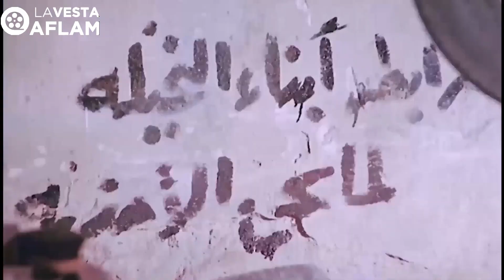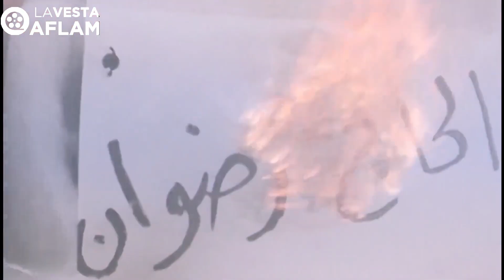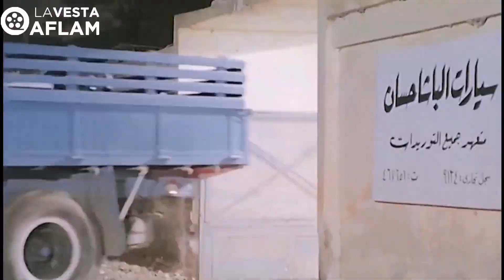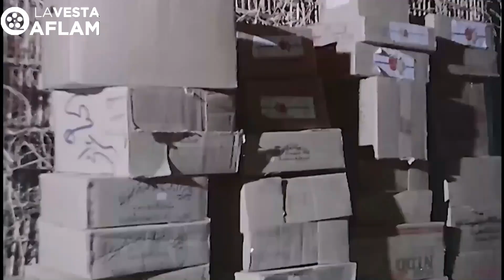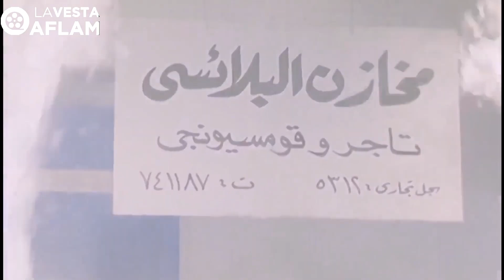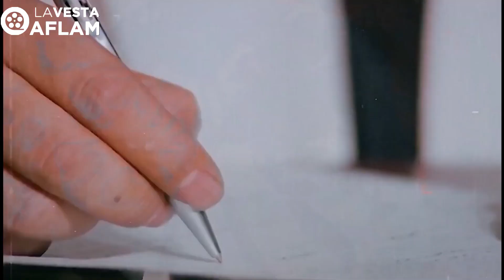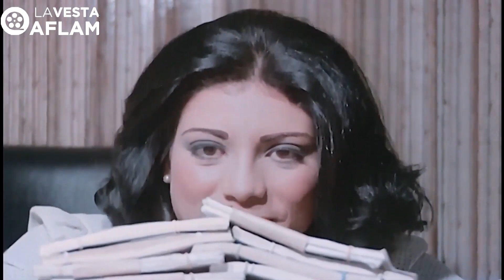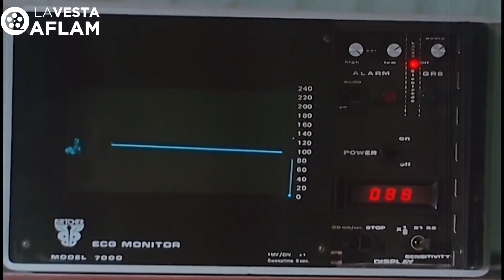النسخة المصرية من الفيلم العالمي مافيا جسده الزعيم